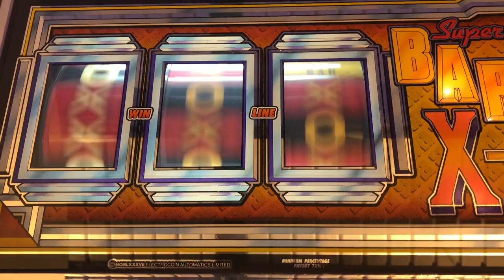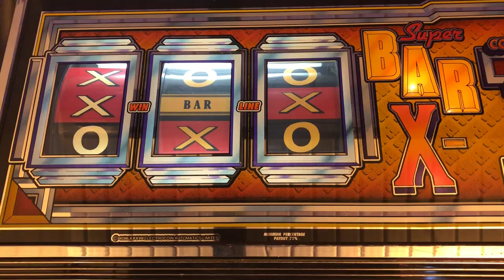Short video of bar-x at Wellington pier Great Yarmouth